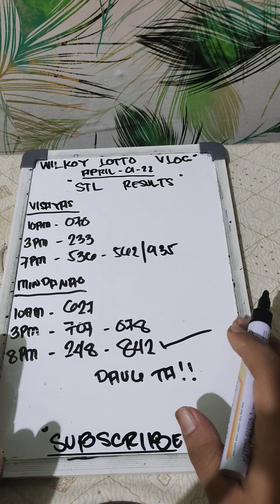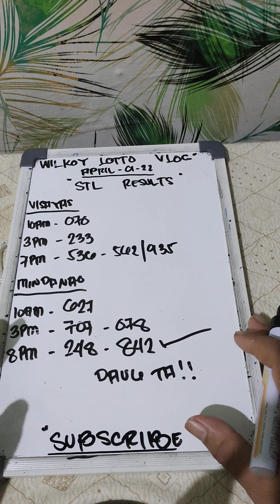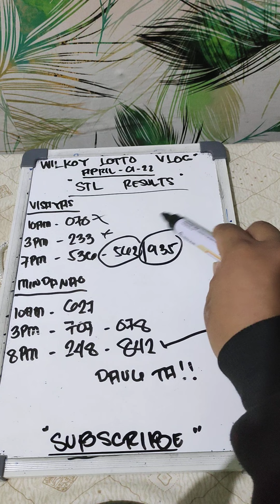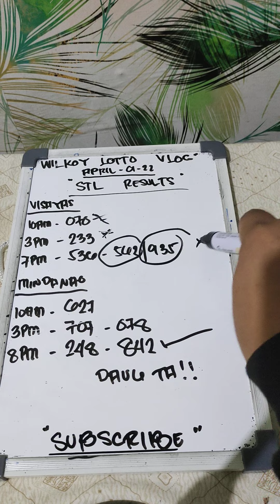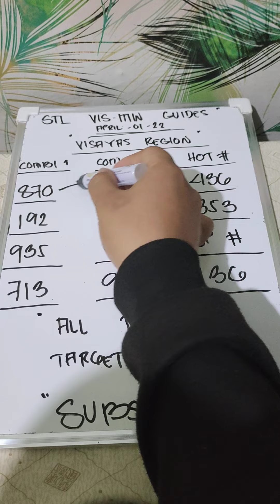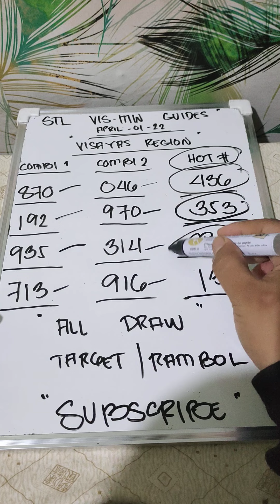STL VIS/MIN GUIDES TODAY APRIL-1-22 (BY WILKOY VLOG) 💚💚💚💚